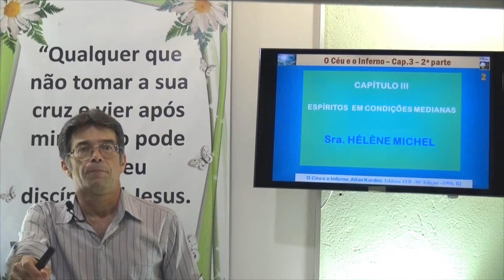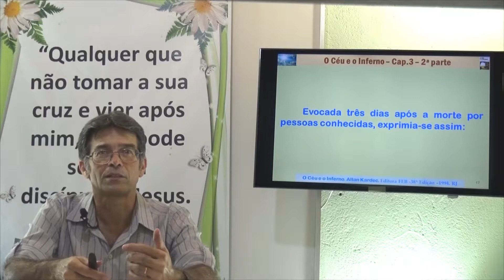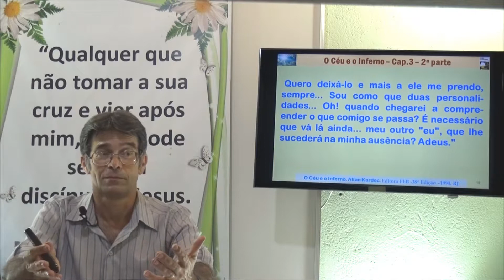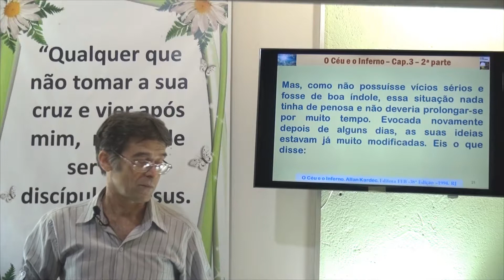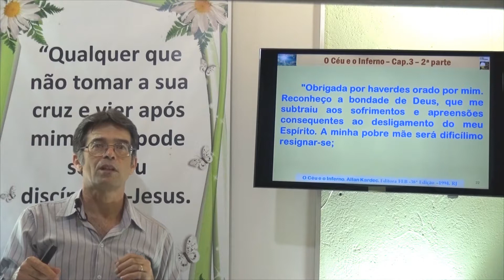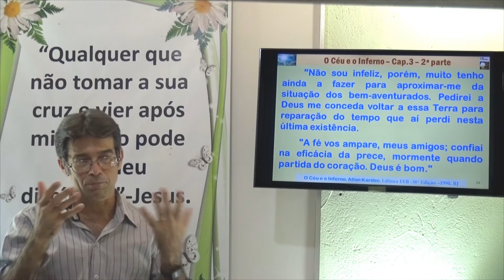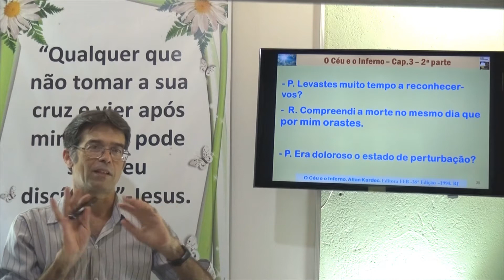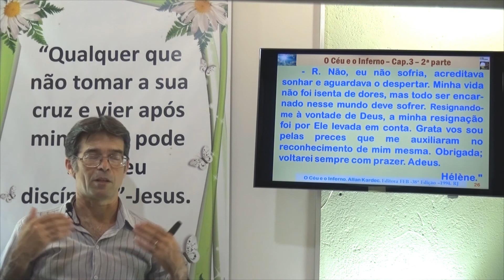Sra. Hélène Michel. Espíritos em Condições Medianas. 2P Cap 03- (2) O Céu e o Inferno - Gelson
Capítulo 2, Segunda Parte. Espíritos em Condições Medianas. Sra.  Hélène Michel. O Céu e o Inferno - Gelson.
Estudo de O Céu e o Inferno (OCI) - Espíritos em Condições Medianas - Sra.  Hélène Michel
Espiritismo no Brasil, Estudando Allan Kardec
Gelson - O Céu e o Inferno - 2P Cap 03- (1) Espíritos em Condições Medianas - Sra.  Hélène Michel
Sra.  Hélène Michel. Espíritos em Condições Medianas. 2P Cap 03- (1) O Céu e o Inferno - Gelson